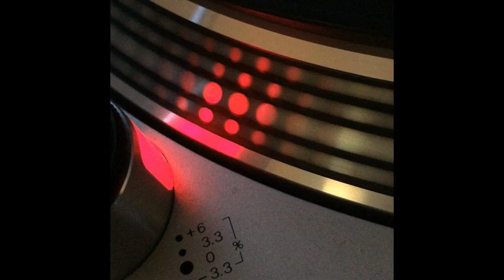Virtualmismo - Mismoplastico (Virtual Dub) - 1992